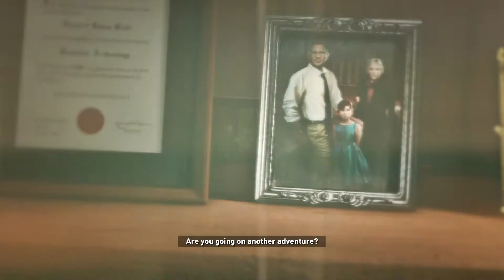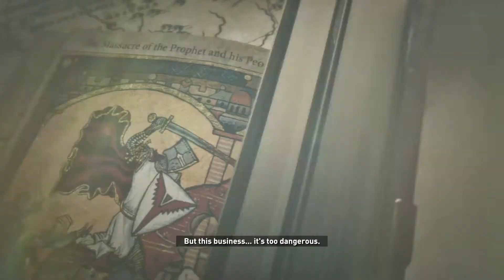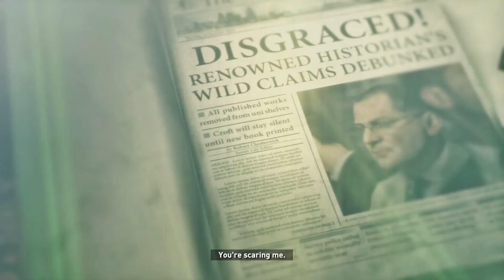Rise of the Tomb Raider Pt 2 LAra fights the bear